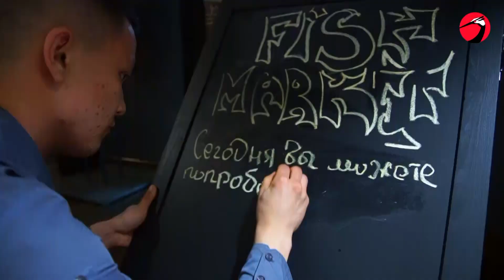Якитория: Тот самый тунец. Разделка тунца.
"Каждую неделю в одном из кафе "Якитория" наш бренд-шеф Станислав Бахаровский разделывает тушу тунца! Специально для «Якитории» его вылавливают в Индийском океане и доставляют самолетом из Шри-Ланки.
Узнайте о времени и месте проведения на сайте или в инстаграме